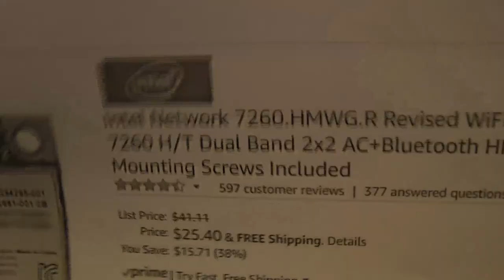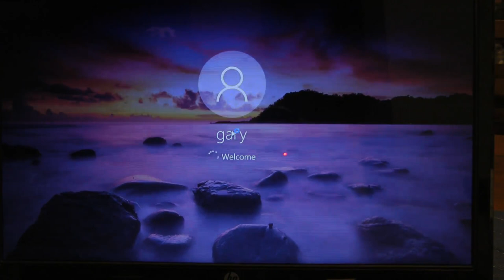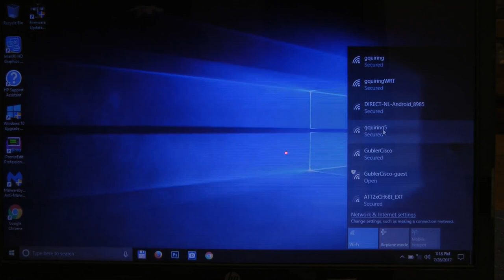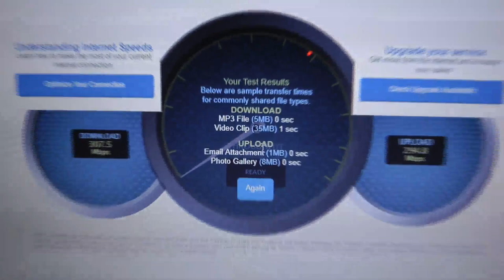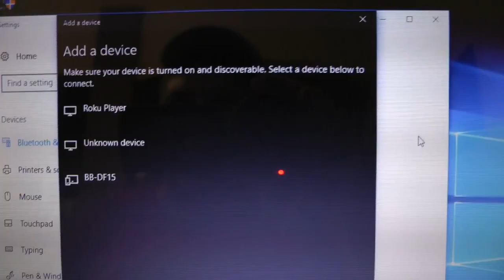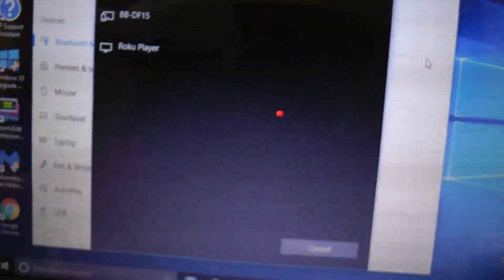HP Envy 4 ultrabook wifi dual band upgrade with bluetooth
This video will explain how to upgrade your HP Envy 4 ultrabook to a dual band 2.4/5 ghz wifi to allow faster wireless networking.

I used an Intel 7260 PCI-E card.